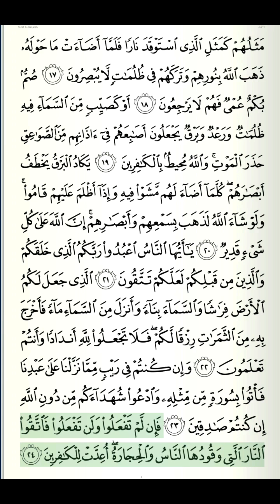Al-Quran Recitation | Juzu 1 | Page 4 | Surah Baqarah Verse 16-24 | Qari Yasser ad-Dussary